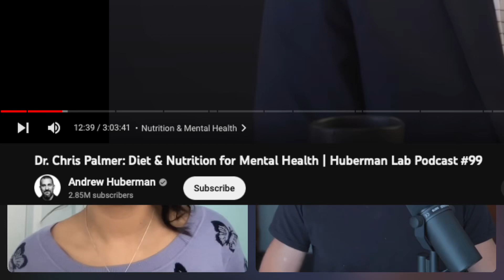Medical Authorities Recommend Unhealthy Diet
NO MEDICAL OR DENTAL ADVICE. Ronald Ead and JAWHACKS, LLC, dba JawHacks (collectively, “we”) does not give medical advice. We are not licensed medical professionals. The information provided in this video is for educational and informational purposes only and should not be construed as medical advice. Always seek the guidance of a qualified healthcare provider with any questions you may have regarding your health or a medical condition. Reliance on any information provided in this video is solely at your own risk. We make no representations or warranties about the accuracy or completeness of the information presented. You should not use these materials to diagnose or treat any health issues, illnesses or diseases. In addition, we do not recommend or endorse any provider of health care or health-related products, items, or services.

// This clip is from the upcoming episode of JawCast with Raina, an 18 year-old autistic woman who's recently become interested in health, and the corruption in orthodontics and medicine in general.

JawHacks Merch!